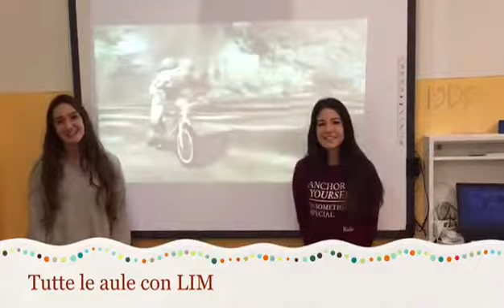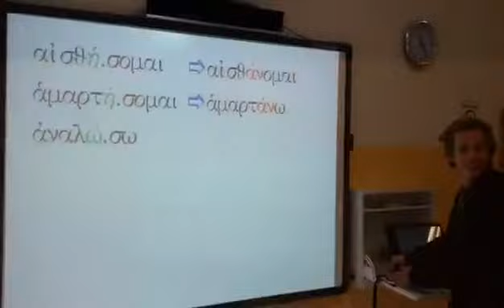Liceo Manara - Video promozionale a.s. 2016-17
Liceo Manara - Video promozionale a.s. 2016-17 realizzato dagli studenti